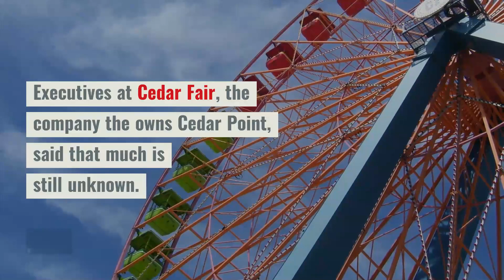Cedar Point plans to reopen in 2020, with new safety protocols in place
There’s no telling when Cedar Point will reopen to the public, but park leadership has revealed what changes may be implemented when it does.